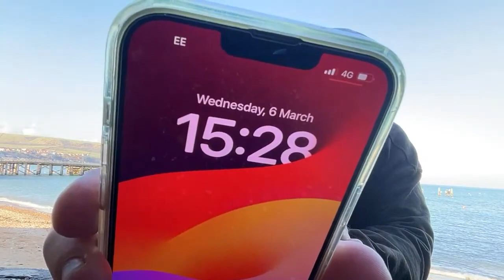seasideMARK is live in Swanage lovely spring weather Dee lads